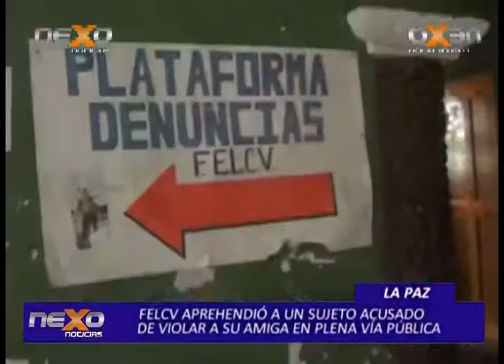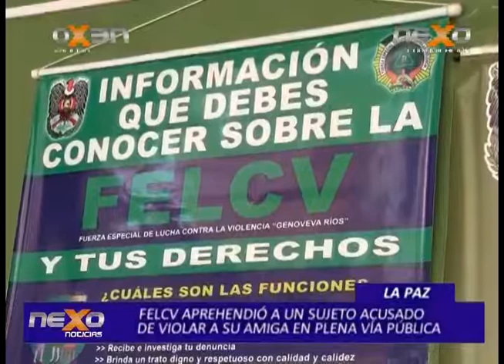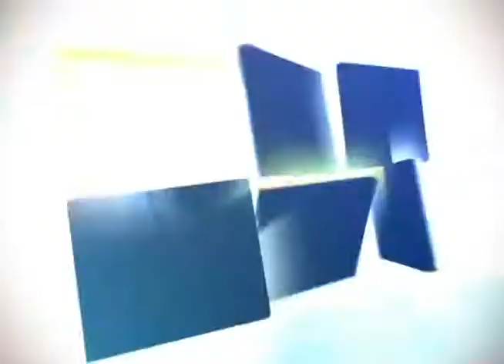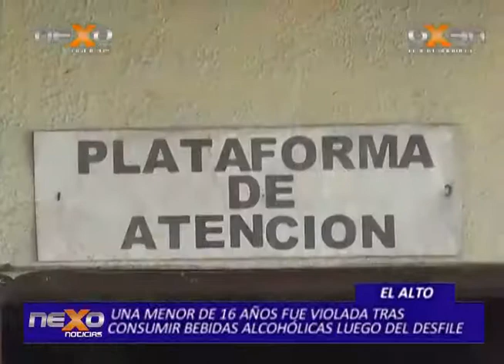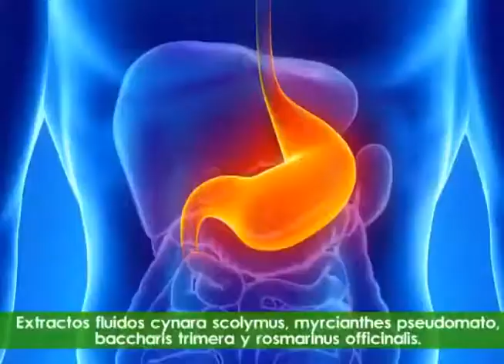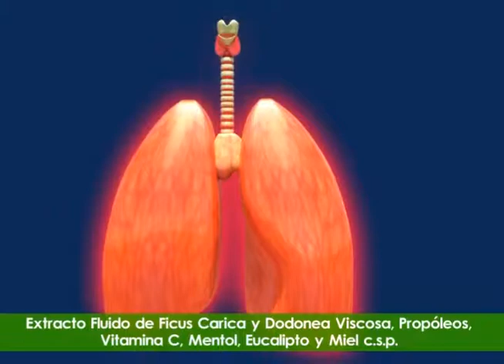Noticias NEXO 08 08 2017